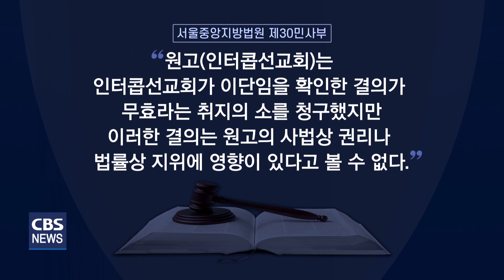[CBS 뉴스] 법원, 인터콥 청구 각하…"이단 결의는 사법권 아래 있지 않아"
인터콥선교회가 자신들을 이단으로 규정한 대한예수교장로회 합신총회를 상대로 총회 결의 취소를 요구하는 소를 제기했지만 법원은 인터콥의 요구를 받아들이지 않았습니다.

법원은 이단 결의를 취소해달라는 인터콥의 요구가 사법상 권리나 법률상 지위의 영향 아래 있지 않다며 각하 결정을 내렸습니다.

한혜인 기자의 보돕니다.

공 교단의 이단 결정을 법원이 개입해 취소해달라는 소송에 대해 법원이 각하 판결을 내렸습니다.

오늘(14일) 서울중앙지방법원 제30민사부는 인터콥선교회가 대한예수교장로회 합신총회를 상대로 제기한 교단의 이단 결의를 무효화해달라는 내용의 소송을 1심에서 각하 판결했습니다.

재판부는 "원고는 인터콥선교회가 이단임을 확인한 결의가 무효라는 취지의 소를 청구했지만 이러한 결의는 원고의 사법상 권리나 법률상 지위에 영향이 있다고 볼 수 없다"며 각하 이유를 설명했습니다.

대한예수교장로회 합신총회는 지난해 9월 20일 제107회 총회에서 인터콥선교회에 대해 10년 동안 유지했던 '일체 교류 및 참여 금지' 결의에서 나아가 인터콥을 '이단'으로 규정했습니다.

합신총회의 이단 규정에 대해 인터콥측은 지난해 말 예장 합신총회의 이단 결정을 취소해 달라며 법원에 소를 제기했습니다.

법원의 각하 결정에 대해 예장 합신총회는 "총회의 역할 가운데 하나는 잘못된 신학과 신앙 사상으로부터 교단의 교회와 성도를 보호하는 것"이라며 "인터콥에 대한 이단 규정은 교단의 합당한 사역"이라고 말했습니다.

유영권 목사 / 대한예수교장로회 합신총회
"신학적 배경과 바탕이 성경에서 어긋나고 선교지와 교회에서 많은 물의를 일으키고 있기 때문에 그러한 것에 대해서 성도들을 지켜야 되는 교단의 입장에서 규정을 내린 것이거든요."

또, 단체의 이단성을 인지하지 못하고 활동하는 회원들이 있는 만큼 이들이 인터콥에 대해 바르게 판단하고 결정할 수 있도록 돕기 위한 자료를 제공할 계획이라고 전했습니다.

이번 판결에 앞선 지난 8월, 2차 변론에서 인터콥선교회는 기존의 '총회 결의 취소의 소'를 '총회 결의 무효 확인의 소'로 변경하겠다는 입장을 밝혔습니다.

그러면서 합신총회의 이단 규정에는 절차와 내용상 하자가 존재한다며 무효를 인정해달라고 주장해왔습니다.

합신총회는 인터콥과 공청회를 여는 등 총회의 적법한 절차와 확인된 내용에 근거해 이단으로 규정했다면서 이단 결의는 종교와 신앙적 내용으로 사법 판단의 대상이 아니라며 각하를 요청해왔습니다.

인터콥 측의 항소여부는 아직까지 확인되지 않았습니다.